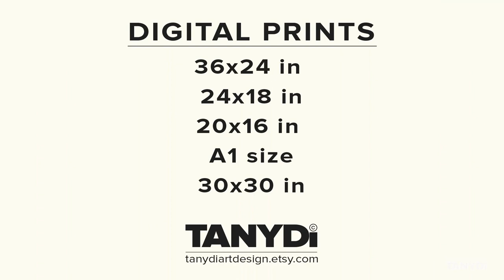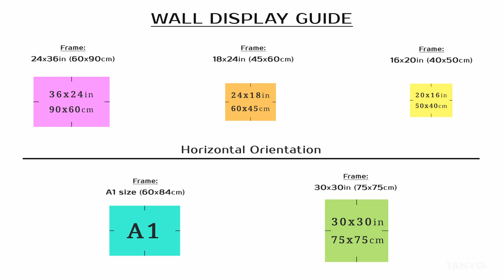Borgo San Lorenzo in Italy, John Singer Sargent Painting, Architecture Watercolor, Vintage Art 2-105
Original artwork: Borgo San Lorenzo (1) by John Singer Sargent, USA
PRINTABLE Vintage American Art = RA-2_105
High-resolution JPG files: 36x24in, 24x18in, 20x16in, A1 size, 30x30in
John Singer Sargent (January 12, 1856 – April 14, 1925) was an American expatriate artist, considered the "leading portrait painter of his generation" for his evocations of Edwardian-era luxury. He created roughly 900 oil paintings and more than 2,000 watercolours, as well as countless sketches and charcoal drawings.
Print on Demand Products like Wall art, Home decor, Bed & Bath, Tabletop, Apparel & Bags, Office, Tech, Furniture, Outdoor & Lifestyle with this design:
John Singer Sargent, Borgo San Lorenzo, White Building House, Architecture Art, American Painter, Vintage American Art,
Houses, Building, Estate, Horizontal print
White, Beige, Brown, Blue, Neutral palette
Vintage Watercolour, Vintage Painting, Vintage digital print, Vintage poster, 24x36, A1, 16x20, 18x24, 30x30,
Living room art, Bedroom art, Kitchen prints set, Interior wall art decor, Cottage wall decor, Farmhouse vintage decor, TanyDi